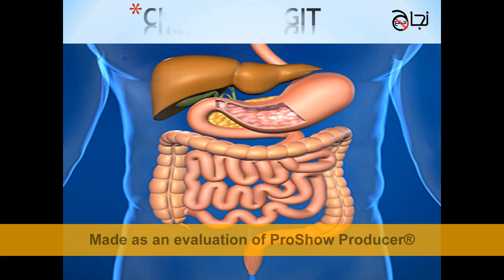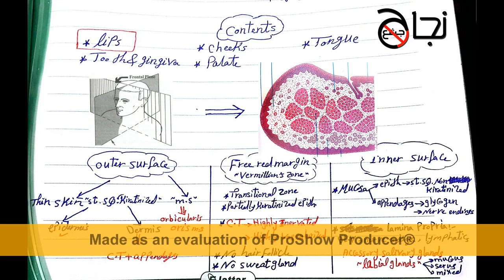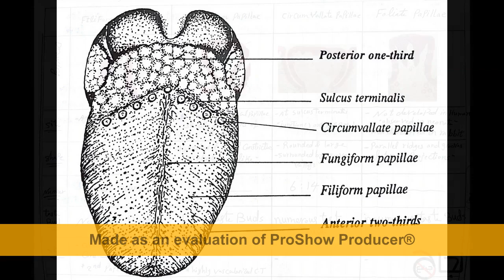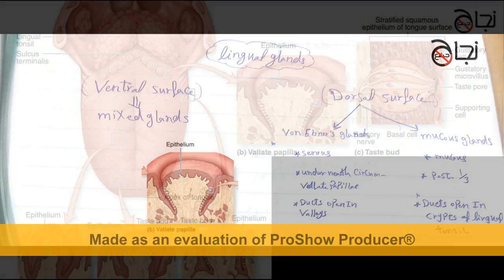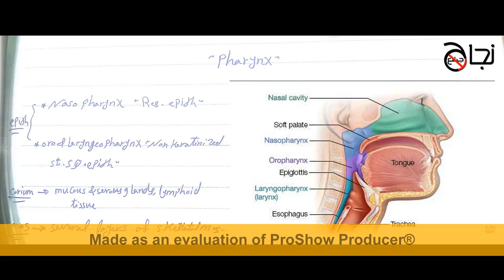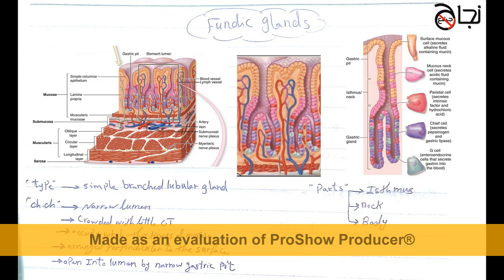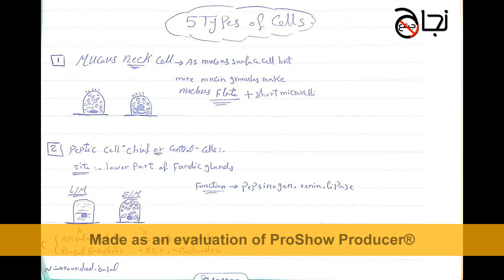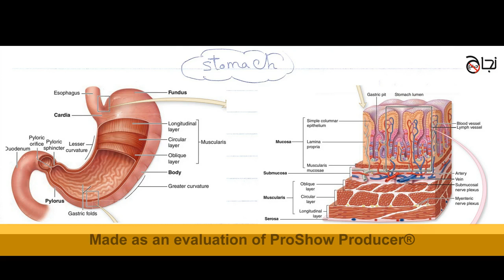GIT SWG Histology 1